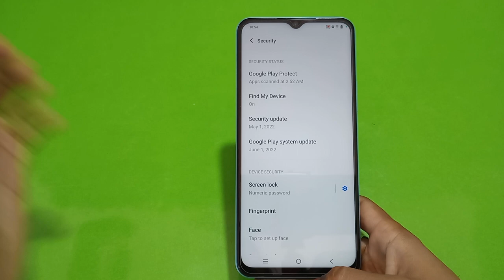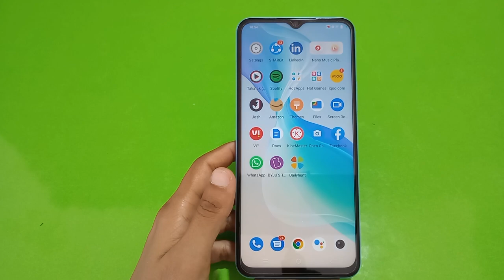How To Set Pin Lock In Iqoo 9T, Iqoo 9TMein Pin Block Kaise Lagaen,Pin Setting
How To Set Pin Lock In Iqoo 9T, Iqoo 9TMein Pin Lock Kaise Lagaen, Pin Locked Set Up, Lock Setting, Password Lock In Iqoo 9T, Set Lock Screen Password In Iqoo 9T, Pattern Lock Setting

Pin_Lock Iqoo 9T